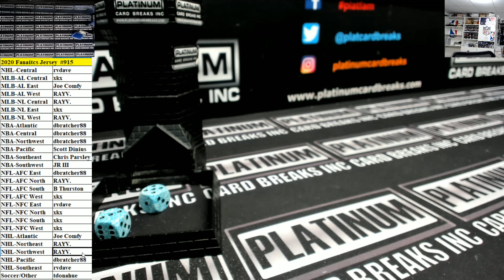Fanatics Authentic Autographed Multi Sport Jerseys Random Divisions #915